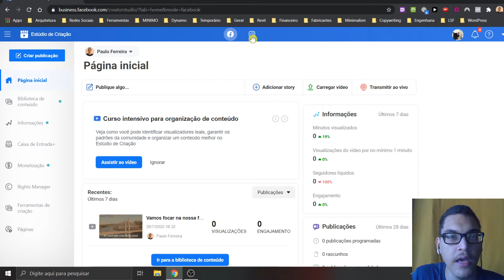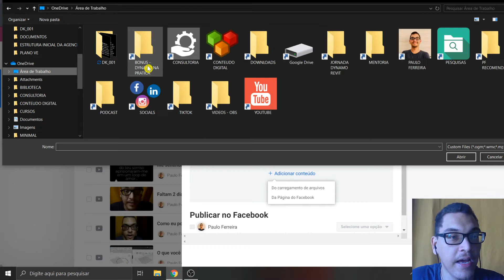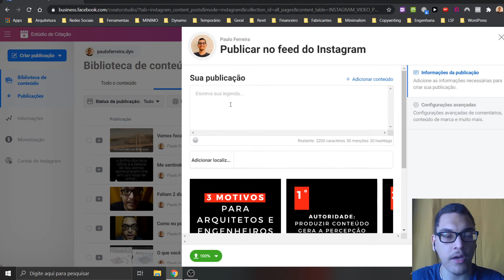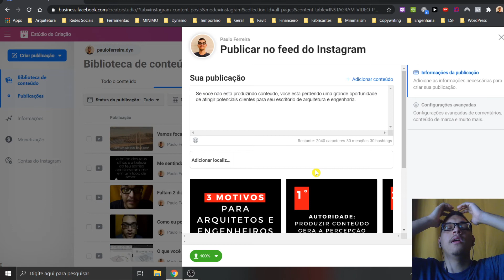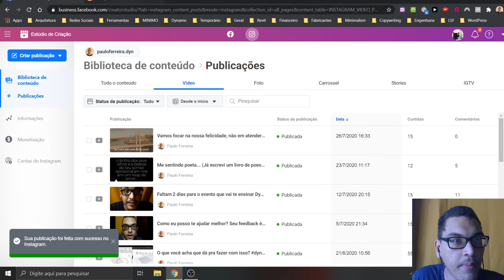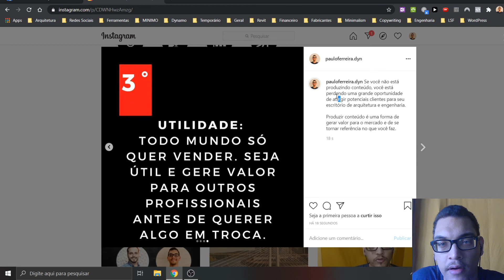COMO AGENDAR POSTAGENS NO INSTAGRAM E FACEBOOK | Paulo Ferreira Recomenda #015